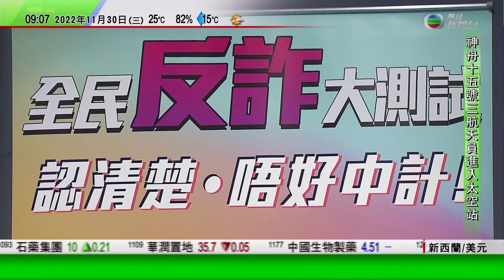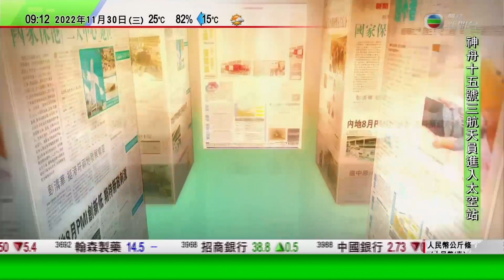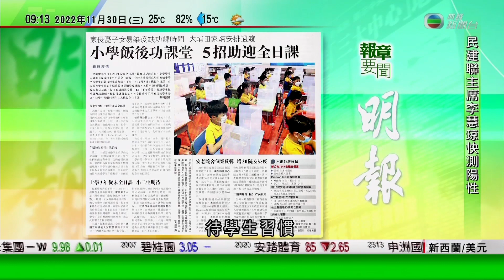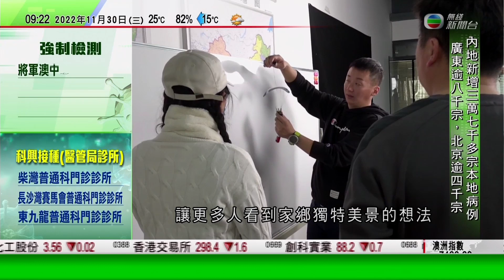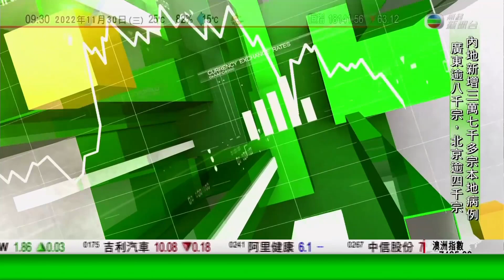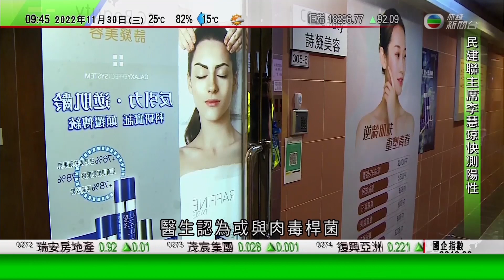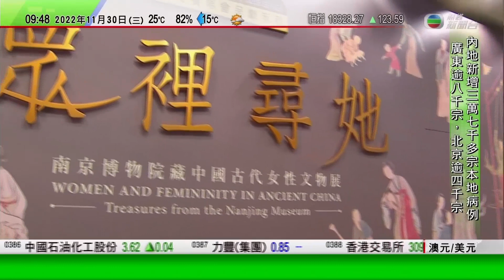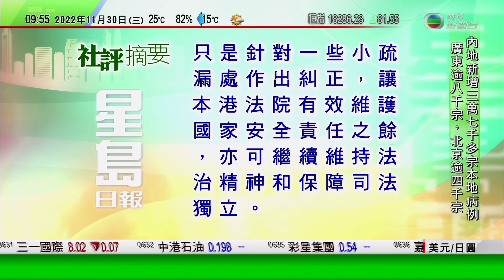0900 無綫早晨新聞｜美國料中國2035年核彈頭數量較現時增近三倍｜武漢有小漁村安裝5G基站 增村民行船安全性｜黑龍江有視障滑翔傘玩家為近萬人伴飛｜2022年11月30日 TVB News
0900 無綫早晨新聞｜2022年11月30日 TVB News

0:00 無綫早晨新聞
9:10 美國料中國2035年核彈頭數量較現時增近三倍 中方批捏造「威脅」
14:07 武漢有小漁村安裝5G基站 增村民行船安全性
15:54 黑龍江有視障滑翔傘玩家為近萬人「伴飛」 冀宣揚家鄉獨特美景
18:03 吉林非遺繩編傳承人改良創新傳統技藝 編織富家鄉特色作品
20:03 開市第1擊